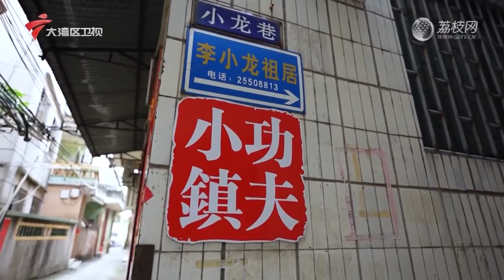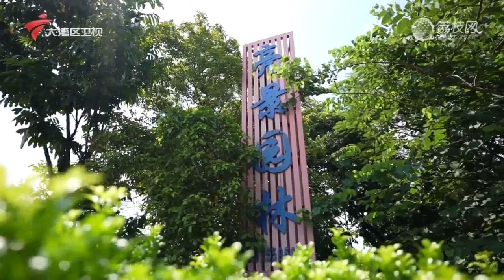寻味顺德，品地道腊肠腊味【我爱返寻味2023】